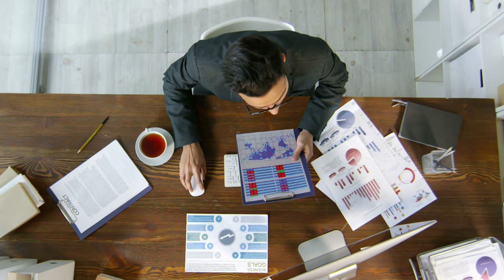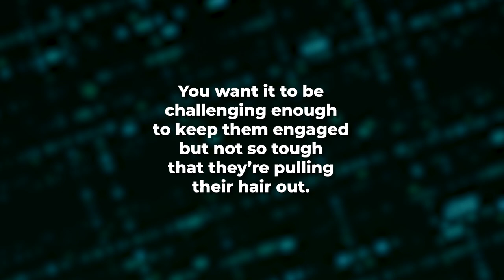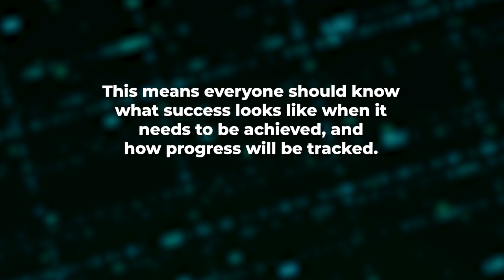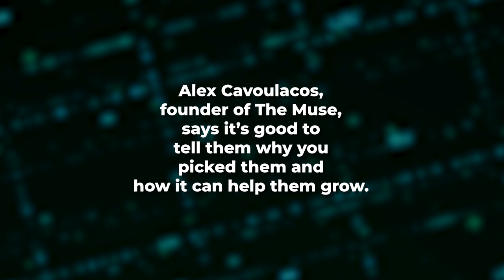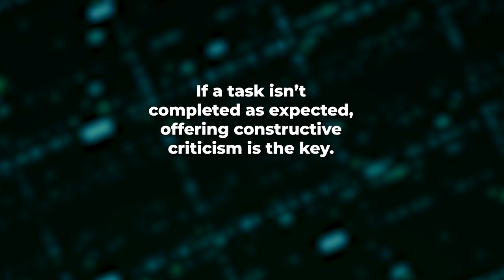How to delegate effectively